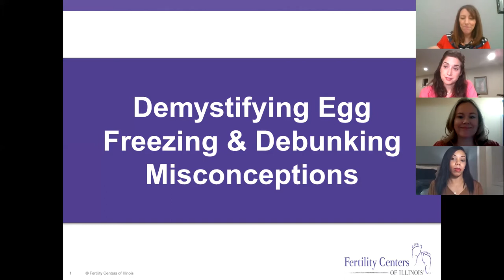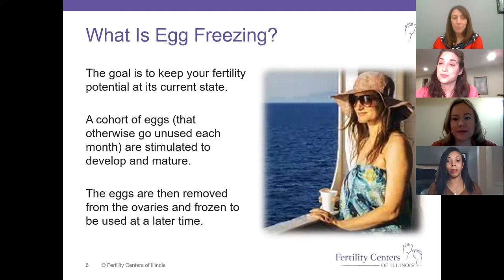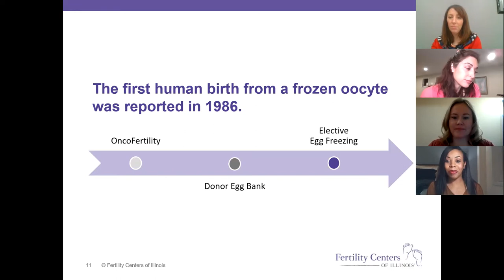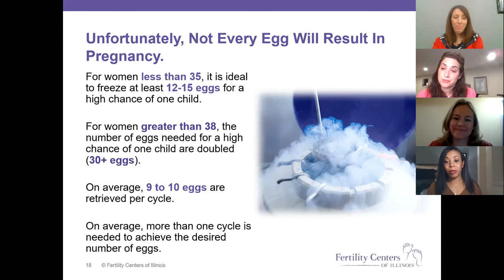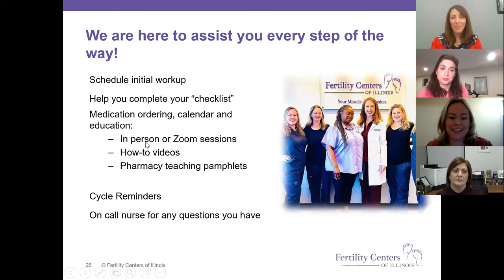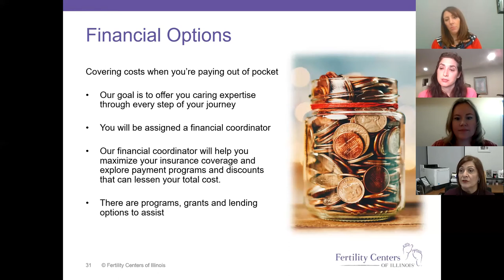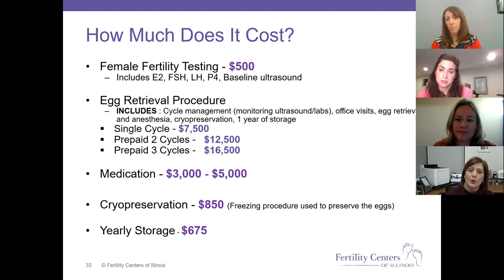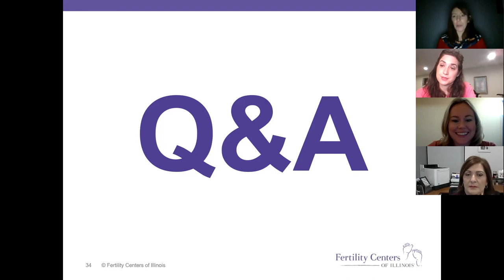Eggspert Advice: Demystifying Egg Freezing & Debunking Misconceptions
Find out everything you need to know about preserving your fertility future through egg freezing! Dr. Jennifer Hirshfeld-Cytron, Dr. Channing Burks Chatmon and a panel of nursing and financial experts will walk you through the egg freezing process, share fertility facts and clarify common misconceptions.

During the one-hour webinar, we cover topics like:

What diagnostic testing can tell you
Treatment logistics
When to freeze your eggs
What happens when you’re ready to have a baby
Financial breakdown and financing options